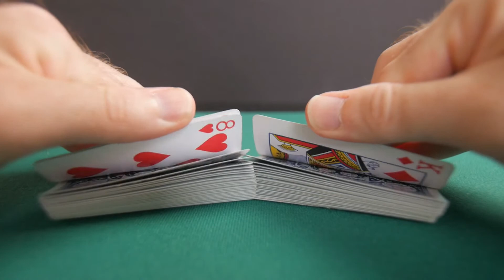Table Riffle Shuffle Like A Card Dealer | Tutorial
This is the shuffle ordinarily used by card players, but in spite of it's almost universal use it is rarely done neatly or even smoothly. Nearly always the cards are bent far too much & then pushed together clumsily. The proper way to execute the shuffle should be acquired at the outset. For a more in depth study in to this sleight go to the book: The Royal Road To Card Magic, page 28-30.